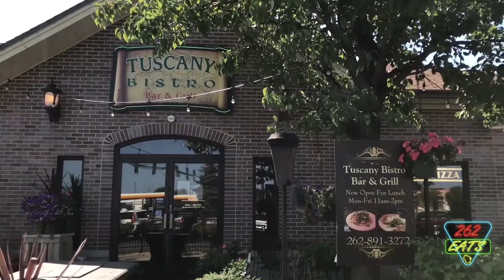Villa D' Carlo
Downtown Kenosha just across the street from the Harbor is Villa D’Carlo, an old school traditional Italian restaurant and Pizzeria. This is such an amazing place to eat outside on the sidewalk, the patio with live entertainment on fridays, or inside as well. Carl’s pizza is a Calebrese “kenosha pizza” that has a thin crust which is crunchy and chewy. Cooked on the exact same stone ovens that made the pizza famous to begin with, and of course, corn meal.This Southern Italian food is just like Nana use to make it in so many Italian American households! Try lasagna and ravioli plus the anti pasta platter! You really can’t go wrong! Watch and enjoy, pay the Villa a visit and tell them RALPH NUDI sent you from 262Eats.

Hours:
Saturday      4–10PM
Sunday         3–10PM
Monday.       4–10PM
Tuesday       4–10PM
Wednesday 4–10PM
Thursday.     4–10PM
Friday      4–10PM

[Ralph Nudi]

🖥️ WEBSITES:
262 Eats